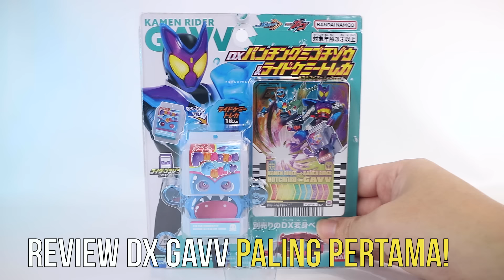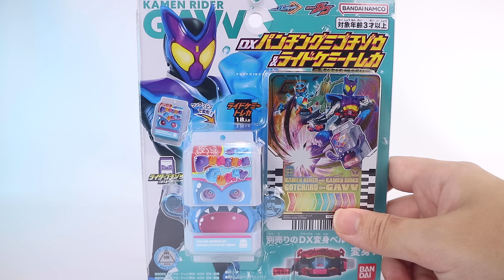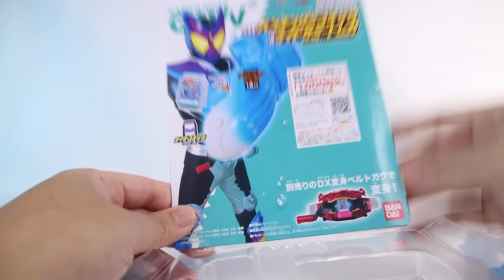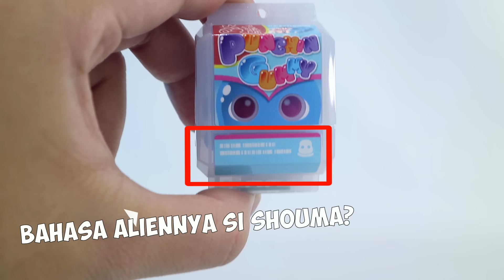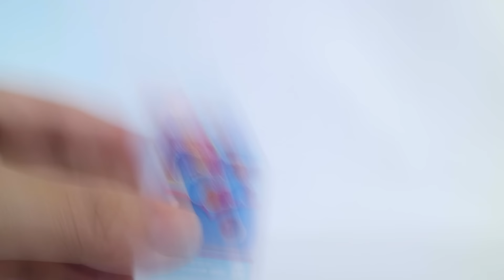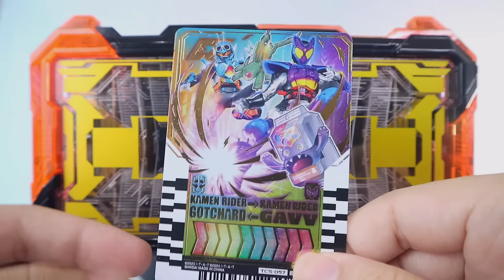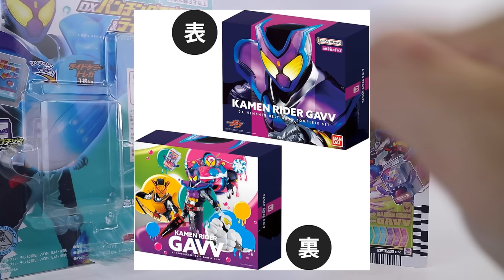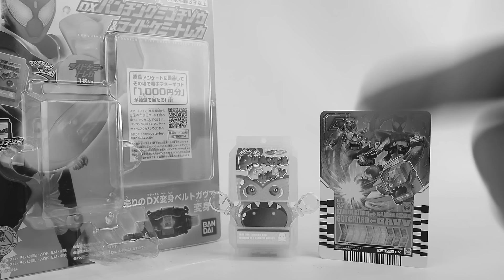REVIEW - DX PUNCHING GUMMY GOCHIZO & DOUBLE RIDER KICK RIDE CHEMY CARD [Kamen Rider GAVV] 仮面ライダーガヴ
REVIEW DX PERTAMA DARI SERI KAMEN RIDER GAVV!
Ini dia DX Punching Gummy Gochizo! RASANYA NONJOK! ✊💥